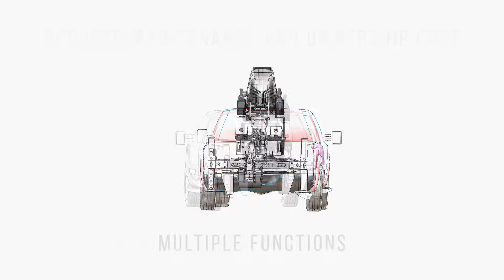XCITO Pickup Truck Excavator advertising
My old project for XCITO Industries. Advertising for their product.